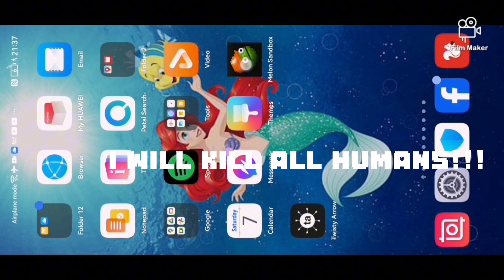the trolls:ep1:The beggining